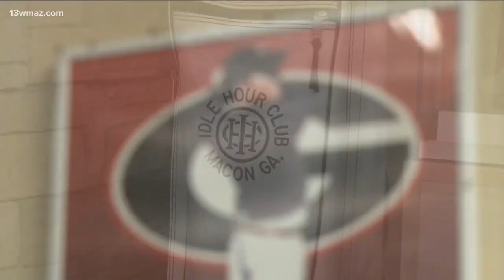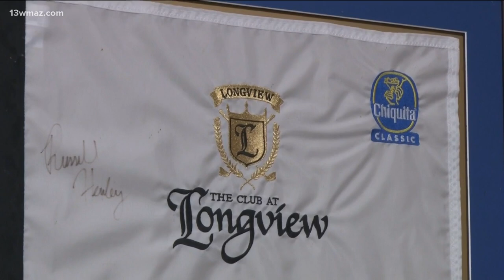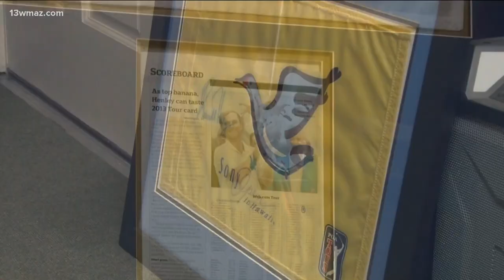Georgia's Russell Henley nets best career finish at 2023 Masters Tournament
The former Stratford Eagle and Georgia Bulldog finished tied for fourth at seven-under.

13WMAZ News is the #1 station for news and weather in the Central Georgia area, serving people in Dublin, Macon, Milledgeville and Warner Robins.